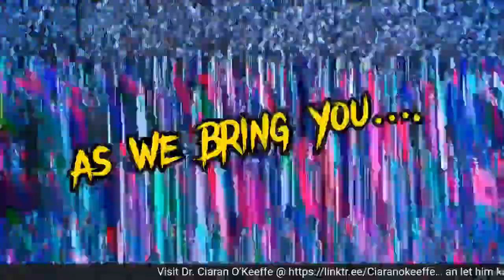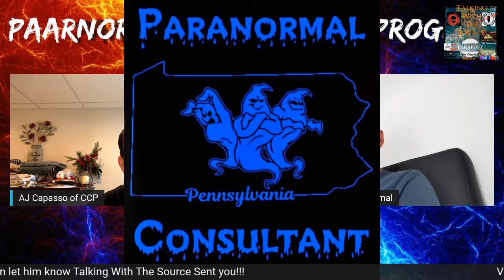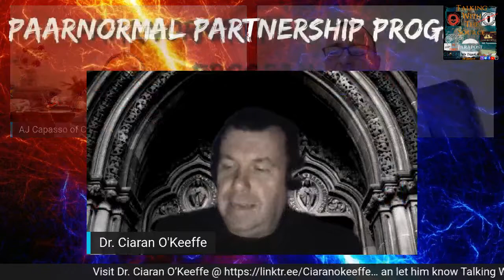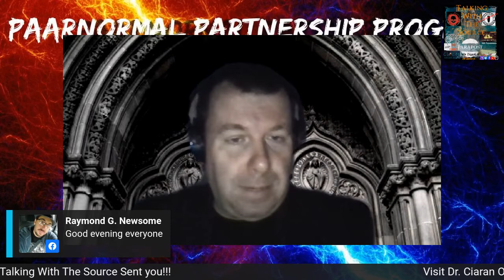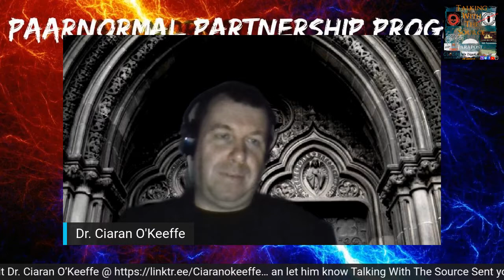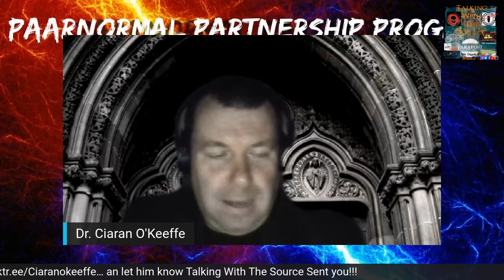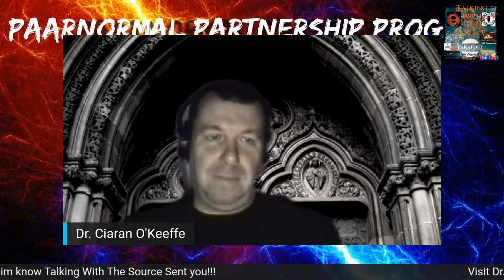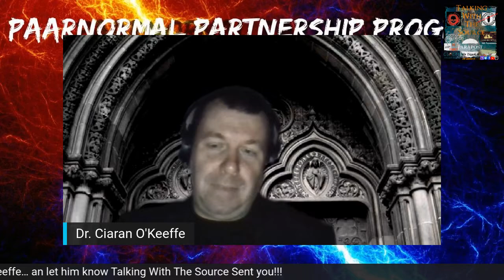Parapsychologist & Forensic Psychologist Dr. Ciaran O’Keeffe From TV show Most Haunted Live!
Dr. Ciaran O’Keeffe Joins us live on our Vodcast, Talking With The Source to discuss Most Haunted His perspective of the Paranormal and much more an this is only Part 1 of more to come!!